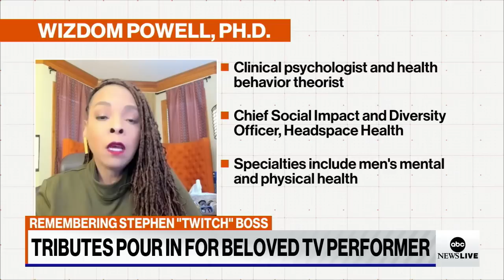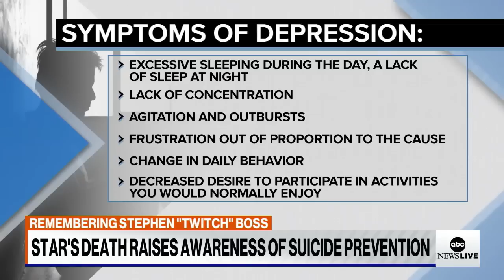DJ Stephen 'tWitch' Boss’ death raises awareness of suicide prevention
Clinical psychologist Wizdom Powell breaks down the signs of depression and struggles with mental health in light of TV performer DJ Stephen “tWitch” Boss’ death by suicide.